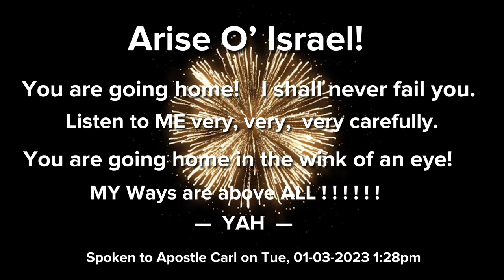01-03-2023 Arise O' Israel - YAH Said, True Israelites, Second Exodus YAH's Power Incorporated, YPI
YAH encourages HIS Chosen People about returning Home!

Music from Uppbeat (free for Creators!)

PLEASE READ !